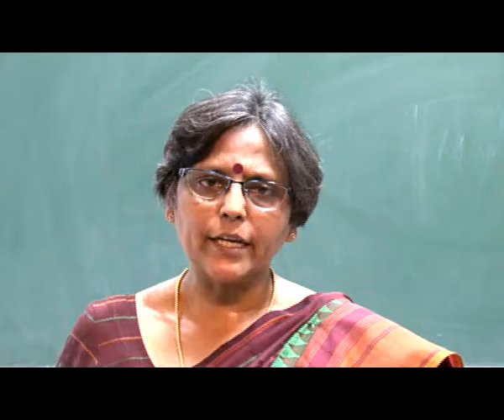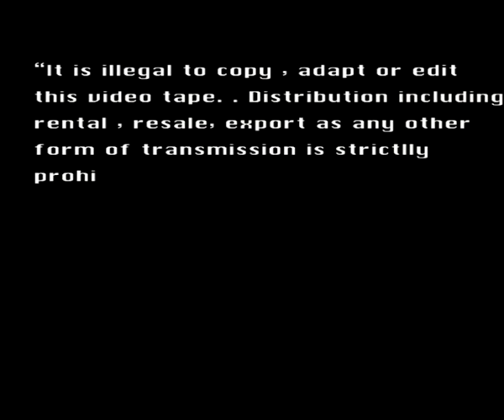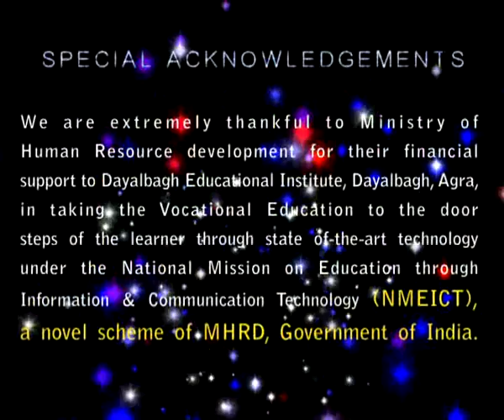63 eng summing up